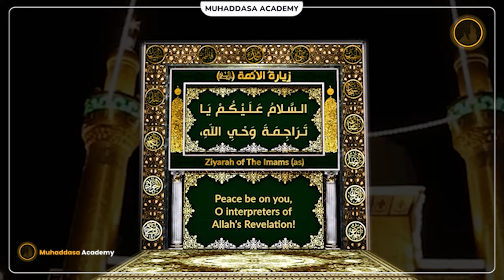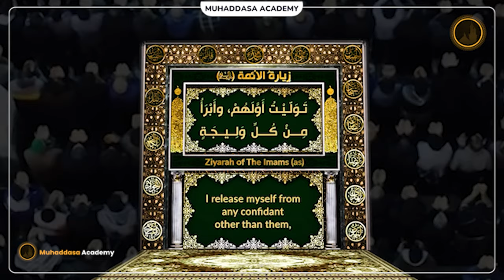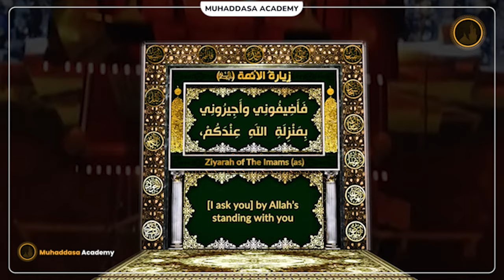Tuesday ki Ziyarat of the 3 Imams as